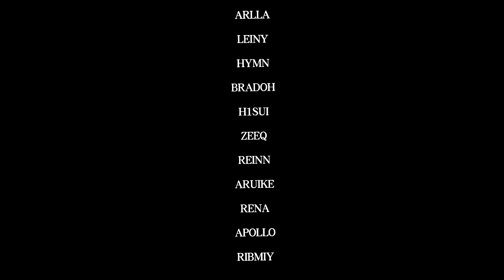かつおSquadtage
FeedやらTSやらをしていた時によく集まってた連中で動画を作ろうという話になり昔とったクリップをとろねこがEditしてくれました。
懐かしい。

とろねこ
レイニー
かつお
あまぞん
翡翠
ジーク
レイン
あるいけ
レナ
アポロ
RBM先輩
ぼるくん